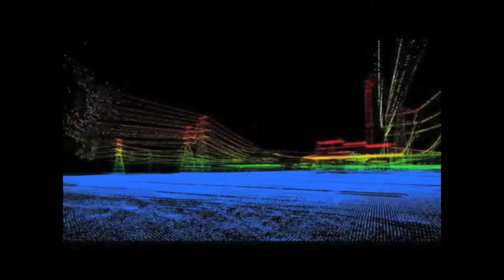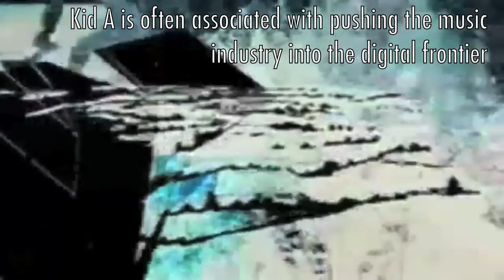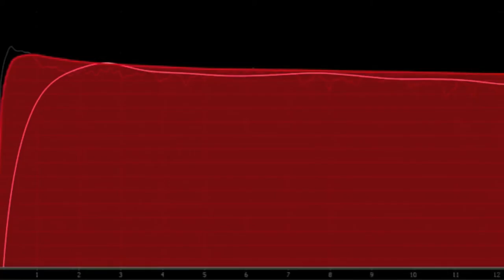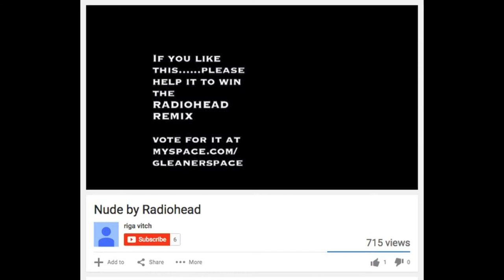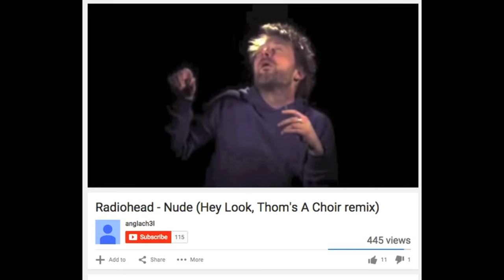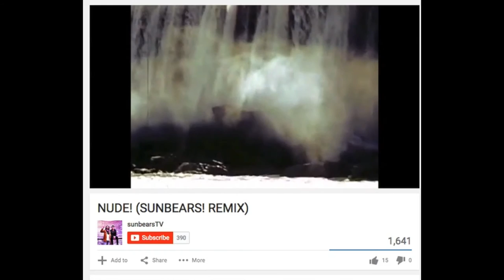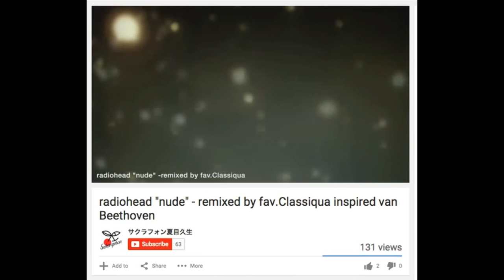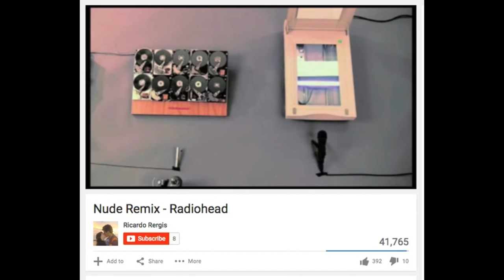Electracy In Rainbows: Radiohead’s Experiment in Participatory Online Culture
Today marks exactly 8 years since Radiohead announced In Rainbows on their website. This video takes a look at how the album's "Pay-What-You-Want" release method and remix contest for "Nude" integrated participatory online culture that helped the album become one of the most celebrated of the decade.